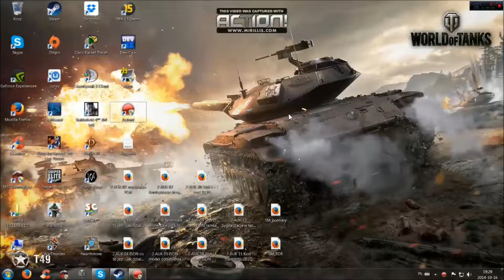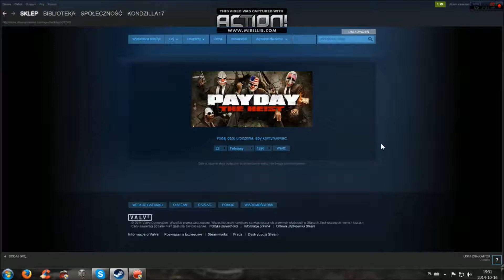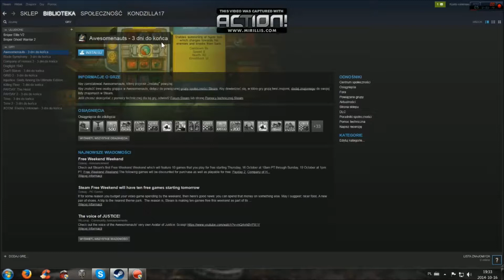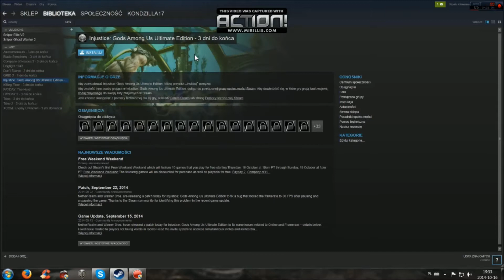Krótki News1! - PAYDAY za darmo na Steam !!!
PAYDAY za darmo na Steam !!!
Tylko od 17.10.14 do godziny 19:00 !!!
Bardzo przepraszam że ogromny FAIL na końcu z nazwami gier to było wszytko na szybkiego jeszcze raz przepraszam !!!
Polecam i pozdrawiam Pocisk7.